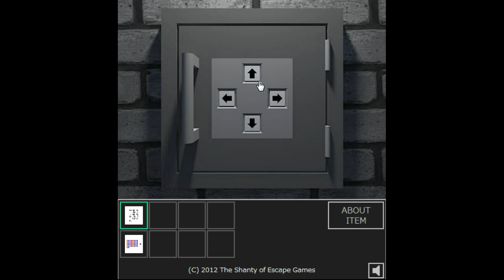[Hottategoya] Chikarou 5 Walkthrough.flv